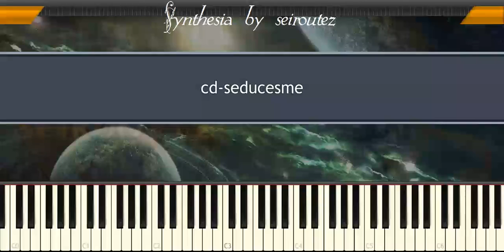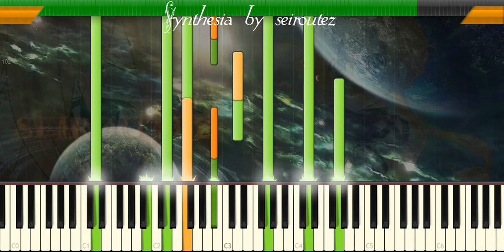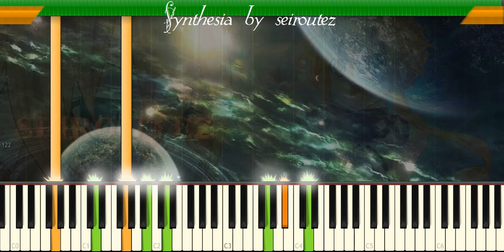[Synthesia][MIDI] cd seducesme